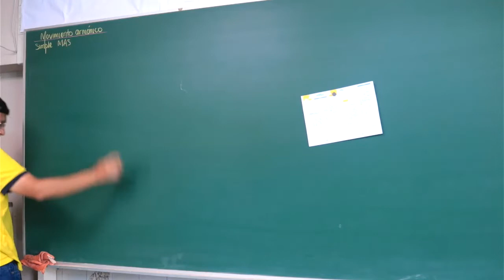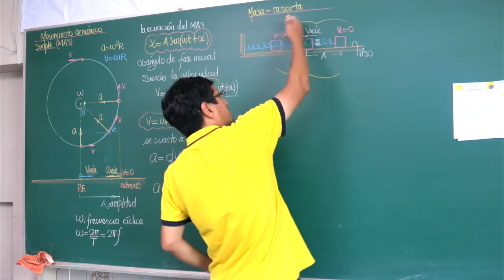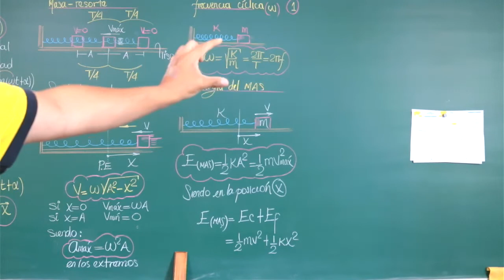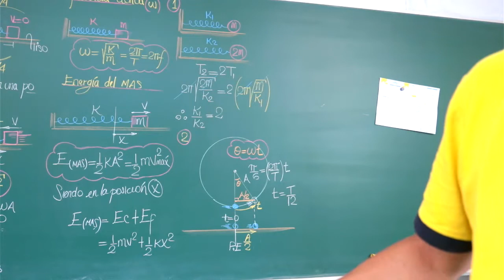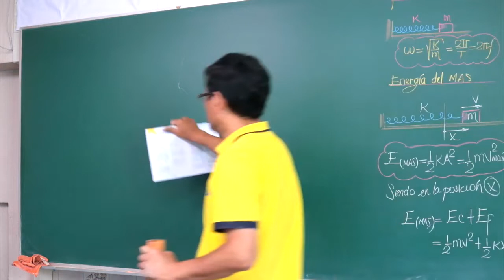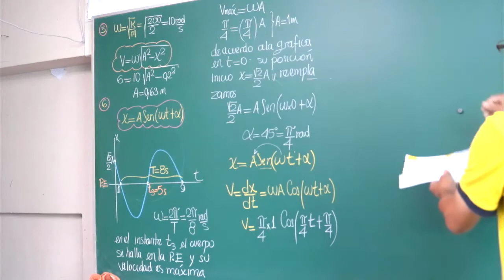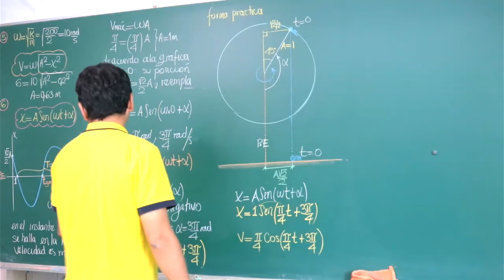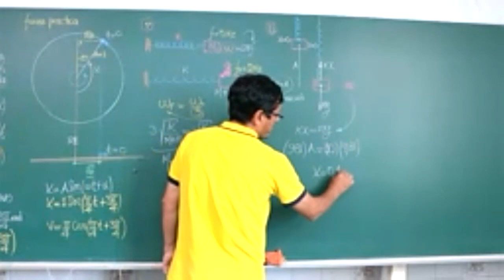REP FIS S4 I